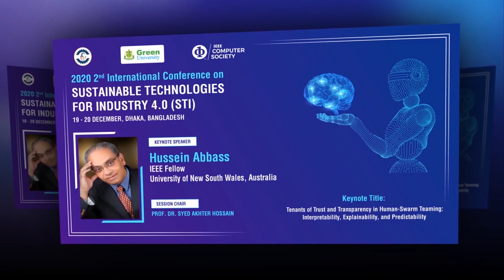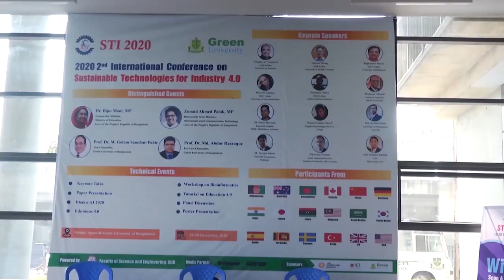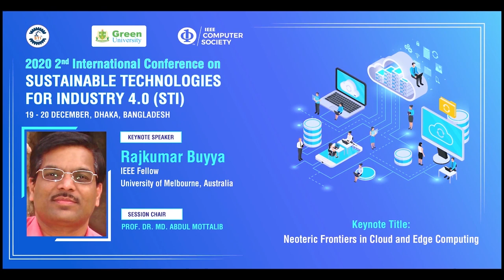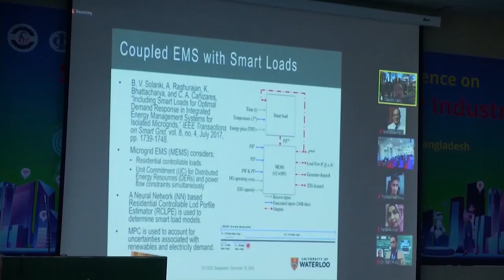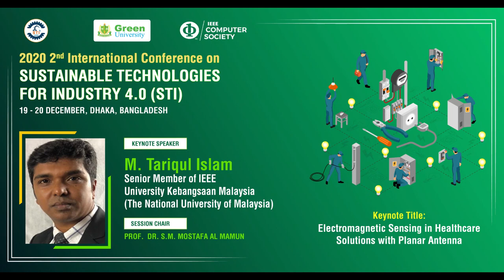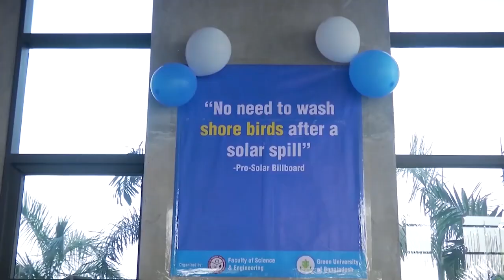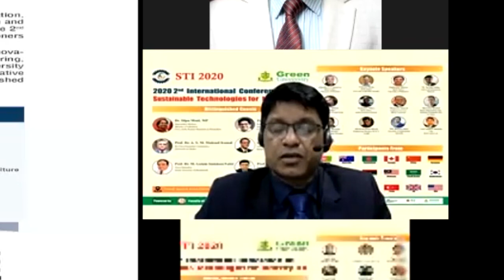STI-2020 @ Green University of Bangladesh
2nd INTERNATIONAL CONFERENCE ON
SUSTAINABLE TECHNOLOGIES FOR INDUSTRY 4.0